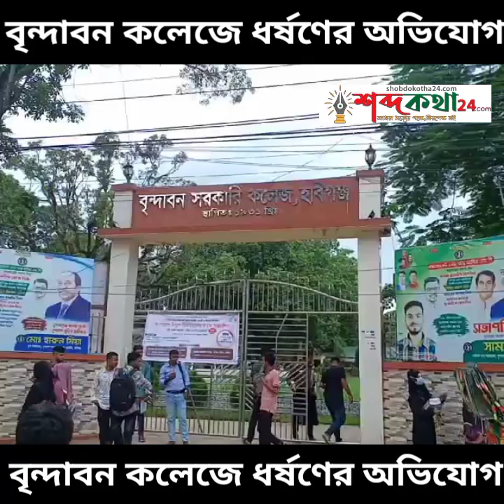বৃন্দাবন সরকারি কলেজে ছাত্রী ধর্ষণের শিকার || হবিগঞ্জের খবর || Shobdokotha || Habiganj news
বৃন্দাবন সরকারি কলেজ প্রহরী রোমান কতৃক শিক্ষার্থী ধর্ষণের ঘটনার বিস্তারিত

গত ১০ তারিখে তারিখ বৃন্দাবন সরকারি কলেজে অনার্স চতুর্থ বর্ষের পরীক্ষা চলাকালীন সময়ে কলেজের প্রহরী দ্বারা শারিরীক নির্যাতন এবং তার সহপাঠিকে ধর্ষণের বিষয়ে গত ১১ তারিখ রাতে একজন শিক্ষার্থী (ছাত্র) তার সিনিয়রকে (শাওন-৩য় বর্ষ) অবগত করেন। পরদিন সকালে শাওন এ বিষয়ে তার সহপাঠি এবং পরিচিতজনদের সাথে আলোচনা করেন। সম্মিলিত সিদ্ধান্ত মোতাবেক পরবর্তীতে কলেজের বাংলা বিভাগের একজন শিক্ষকের সাথে এ বিষয়ে পরামর্শ নেয়া হলে তিনি ওই ভিক্টিমদ্বয়কে কলেজ কর্তৃপক্ষ বরাবর অভিযোগ প্রদান করার পরামর্শ দেন এবং এ বিষয়ে সকল প্রকার সহযোগীতার আশ্বাস প্রদান করেন। ভিক্টিমদ্বয় সামাজিক হেনস্তার ভয়ে এবং মানসিকভাবে অত্যন্ত বিপর্যমস্ত থাকার কারণে ১২ তারিখ অভিযোগ দাখিল করা সম্ভব হয়নি। এ সময়ে ভিক্টিমদের সাথে অন্যান্য দায়িত্বশীল শিক্ষার্থীরা আলাপ আলোচনা করেন, তাদের বক্তব্য রেকর্ড করেন এবং তাদের পরিচয় গোপন রেখেই এই ঘটনার উপর ব্যবস্থা গ্রহণ করা হবে বলে আশ্বস্ত করেন। যার প্রেক্ষিতে আজ ১৩ জুলাই সকালে ভিক্টিমদ্বয়ের সাথে উক্ত শিক্ষক নিজে কথা বলেন এবং উনার নিকট তারা ঘটনার সবিস্তর বর্ণনা করেন। পরবর্তীতে ভিক্টিম ছাত্রটি বৃন্দাবন সরকারি কলেজের অধ্যক্ষের নিকট সরাসরি এ বিষয়ে অভিযোগ করেন। যার প্রেক্ষিতে রোমানকে জিজ্ঞাসাবাদের লক্ষ্যে অধ্যক্ষের কার্যালয়ে তলব করা হয়। এ সময় অধ্যক্ষ এবং অন্যান্য শিক্ষকবৃন্দ ছাড়াও শিক্ষার্থী প্রতিনিধি এবং কলেজের সাবেক শিক্ষার্থী ও  নারী অধিকার কর্মী মাহমুদা খাঁ উপস্থিত ছিলেন। জিজ্ঞাসাবাদের প্রেক্ষিতে রোমান ওই শিক্ষার্থীদের আটকে রাখার বিষয়টি স্বীকার করে এবং সিসিটিভি ফুটেজ বিশ্লেষণ করে ঘটনার প্রাথমিক সত্যতা কিছুটা পাওয়া যায়। উপস্থিত শিক্ষার্থী প্রতিনিধি এবং সাধারণ শিক্ষার্থীদের দাবির প্রেক্ষিতে কলেজ প্রশাসন রোমানকে স্থায়ীভাবে চাকুরীচ্যুৎ এবং নির্যাতিত শিক্ষার্থীদের চিকিৎসাব্যয় বাবদ আর্থিক জরিমানা আদায় সহ তার বিরুদ্ধে আইনি ব্যবস্থা গ্রহণের আশ্বাস প্রদান করেন।

শুধু যে এই কাহিনিই এমনটা না, রুমানের বিরুদ্ধে মেয়েদেরকে হ্যারাস করার আরো অনেক অভিযোগ অনেকদিন যাবত আছে যার প্রমাণ আজকেও কলেজ কর্তৃপক্ষকে দেয়া হয়েছে ।
আমার প্রশ্ন হচ্ছে এতো বড় কাহিননী ঘটার আগেই যখন রুমানের বিরুদ্ধে বিভিন্ন অভিযোগ আসতো, তখনই কেন কলেজ কর্তৃপক্ষ ব্যবস্থা নেয়নি যদি কর্তৃপক্ষ যথাযথ ব্যবস্থা নিতেন তাহলে আজকের এই সিচুয়েশন তৈরি হইতো না।

এমন আরো অনেক বিষয় আছে। আজকের এই ঘটনার পরেও যারা কলেজ শিক্ষার্থীরা যারা ঘটনা দেইখ্যা ও না দেখার ভান করে বসে থাকবে কিংবা মেরুদণ্ড সোজা করে কমপক্ষে 'শিক্ষার্থীদের নিরাপত্তার দাবি ও হেনস্তাকারীদের দৃষ্টান্তমূলক শাস্তির দাবিতে' একাত্ম না হয় তার থেকে বড় লজ্জাকর কোন বিষয়ই হতে পারেনা ।

তোমরা যারা উক্ত কলেজের শিক্ষার্থী এবং নিয়মিত কলেজে যাও, তারা একত্র হয়ে আওয়াজ তুলে রুমানের এই অন্যায়ের বিরুদ্ধে যেন সে কোন অবস্থাতেই ছাড় না পায়।

যাদের সন্দেহ আছে এই ঘটনা নিয়ে তারা আমার কয়েকটি প্রশ্নের উত্তর দিবে।

১. ভিক্টিম মেয়ে এবং তার ছেলে বন্ধুর মোবাইল সে কেন কেড়ে নিবে!
২. ভিক্টিমের ছেলে বন্ধুকে কেন সে ৩ তলার রুমে জিম্মি করে রুম লক করে ওই মেয়েকে নিয়ে ছাদে যাবে এবং কেনই বা সে সেখানে এক ঘন্টা সময় অতিবাহিত করবে সেটা কোন যুক্তিতে!!
৩. গার্ড রুম্মানের বিরুদ্ধে আর ১০/১২ জন মেয়ে সরাসরি অভিযোগ করেছে যার প্রমাণ আমাদের হাতে আছে সেগুলো কি ইচ্ছে করে ক্কোন মেয়ে করতে আসবে!
৪. কলেজের এত এত গার্ড অন্য কারো বিরুদ্ধে অভিযোগ নেই তার বিরুদ্ধেই কেন সবাই অভিযোগ করবে!!

ঘটনা যারা ভিন্ন খাতে নিয়ে এই গার্ডকে রক্ষা করতে চাইবে তাদের হুশিয়ারি দিয়ে বলতে চাই এই বিষয়ে কেউ আপোষ করতে আসলে কাউকে অন্ততপক্ষে ছাড় দিয়ে কথা বলা হবেনা সবার নাম ধরে ধরে প্রকাশ করা হবে।

মাহমুদা খাঁ

সাবেক শিক্ষার্থী
বৃন্দাবন সরকারি কলেজ।